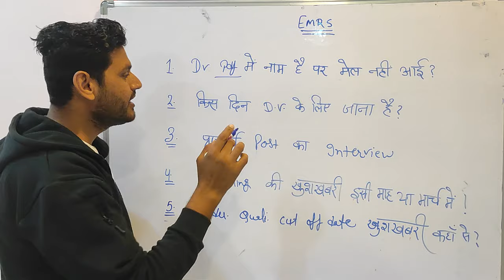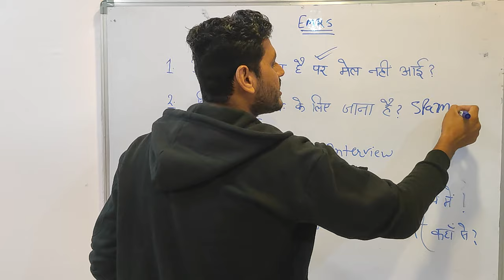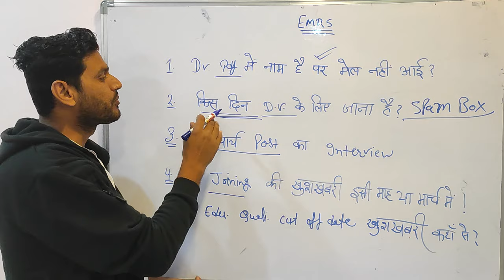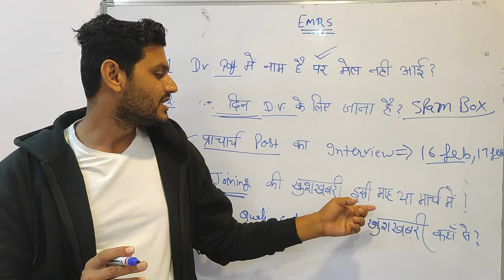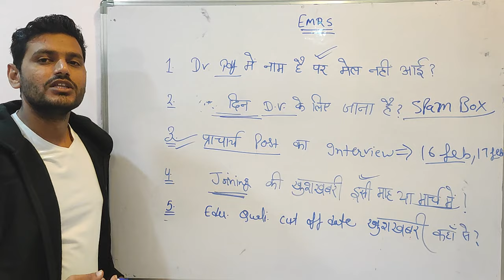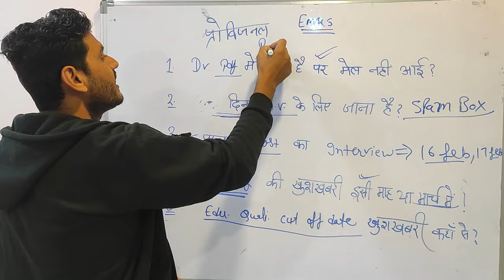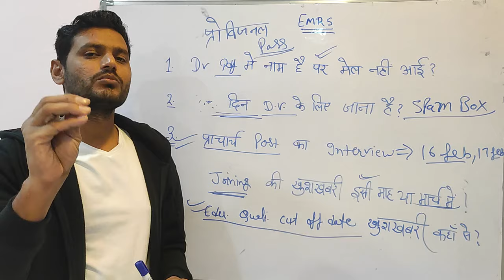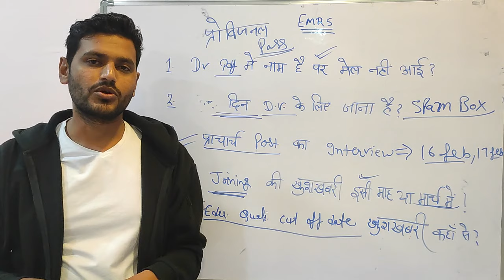emrs document verification update || emrs dv update || emrs joining kab tk hogi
EMRS में लेवल 6 Art टीचर, पीटी टीचर, म्यूजिक टीचर और अकाउंटेंट की सैलरी ये होगी 👇👇